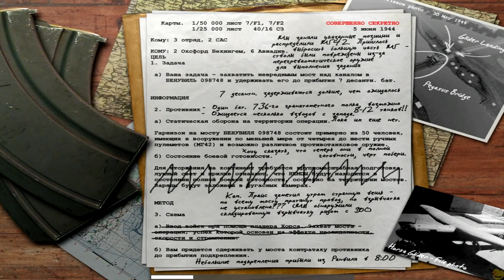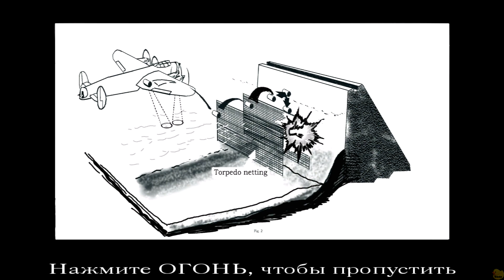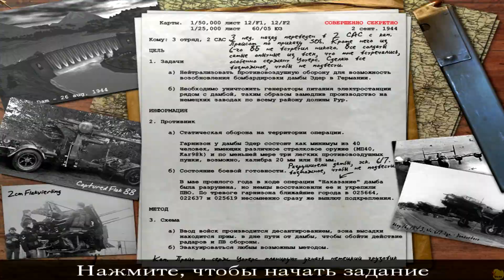Call of Duty 2003 Walkthrough, Playthrough, Gameplay, part 4 [FULLHD 1080p]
Walkthrough, Playthrough, Gameplay, Let's play, Without Commentary, part 4
Call of Duty 2003 прохождение, без комментариев, часть 4

Британская кампания.
Британская кампания состоит из 6 миссий. Протагонистом в них является сержант Джек Эванс. Место действия первых двух миссий — Нормандия, следующих трёх — Рурская область, Германия, шестая — в Северном море у Норвегии.

Миссии:
Мост Пегаса. День.
Франция, Нормандия, мост Пегас. 6 июня 1944. 0:00.
Дневная миссия. Продолжение предыдущей миссии. Удержание моста Пегас, отражение контр-атак немцев и уничтожение нескольких немецких танков.

Дамба Эдера.
Германия, плотина на реке Рур. 2 сентября 1944. 12:28.
Ночная миссия. Одиночный рейд на немецкую плотину в Руре с целью ослабления её противовоздушной обороны и подрыва генераторов. Уничтожение зениток. В конце миссии воссоединение с сержантом Уотерсом и капитаном Прайсом.

PC Conf:
Core i7 4770K@4400Mhz/GeForce GTX 780Ti/16Gb DDR3/SSD Plextor M5Pro 256Gb/SB X-Fi/Win7x64/FRAPS
Core i7 930@4000Mhz/GeForce GT 640/12Gb DDR2/SSD Crucial M4 128Gb/Win7x64/FRAPS